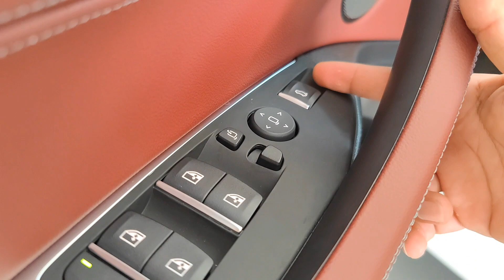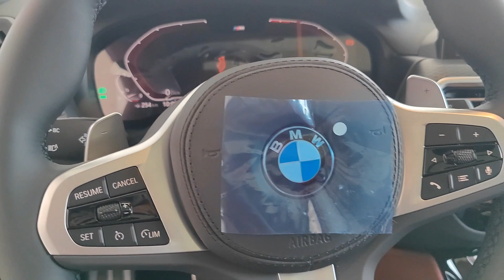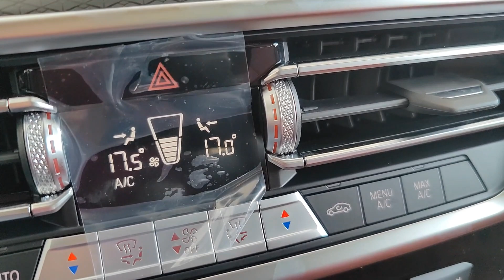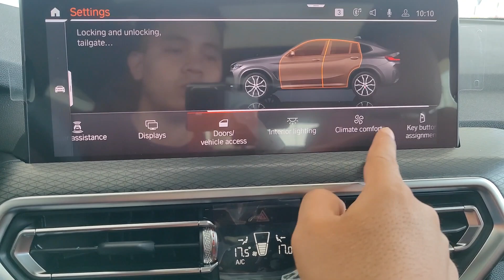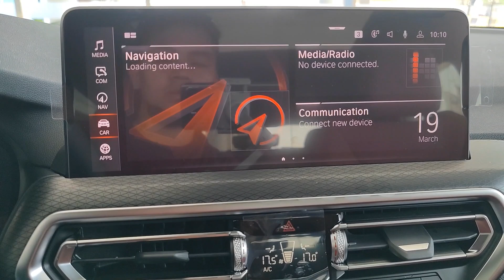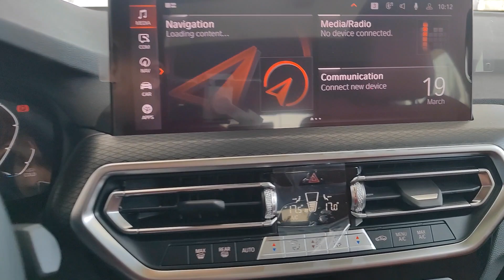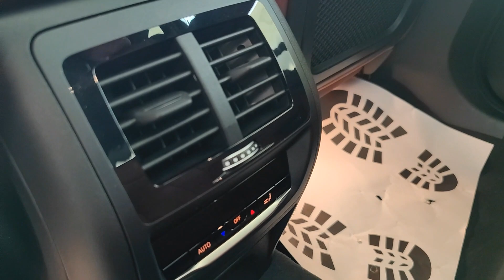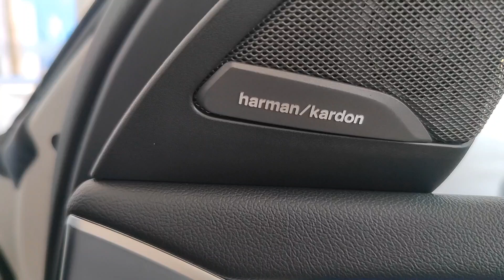New BMW 2023 X4 20I M Sport Black Sapphire ( Interior and exterior)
Thanks To : BMW Cambodia

📍📍Russian Federation Blvd (110), Phnom Penh